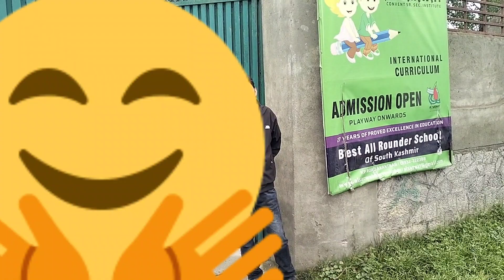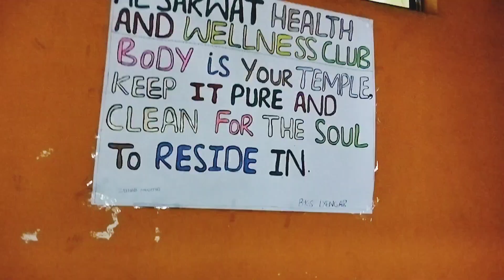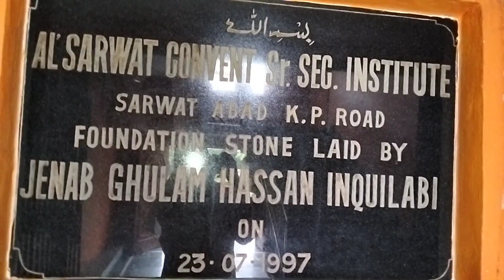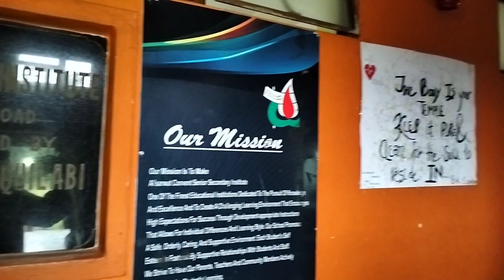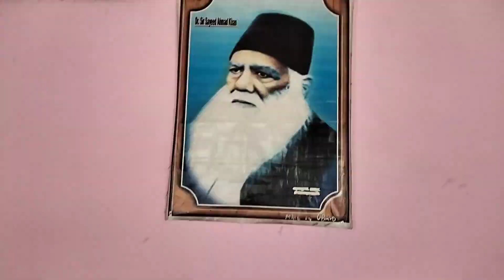Al'sarwat Co Cent Sr Sec (INSTT ,ANANTNAG) hamara pyara school